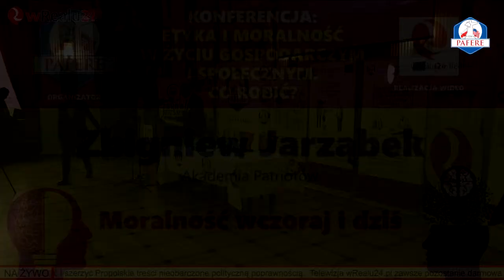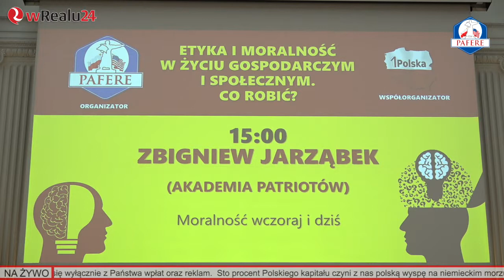Zbigniew Jarząbek: Moralność wczoraj i dziś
Fundator i Prezes Akademii Patriotów. Fryderyka Bastiata. Wydawca książek. Zwolennik idei wolności i własności prywatnej. Były działacz Kongresu Nowej Prawicy i Unii Polityki Realnej.